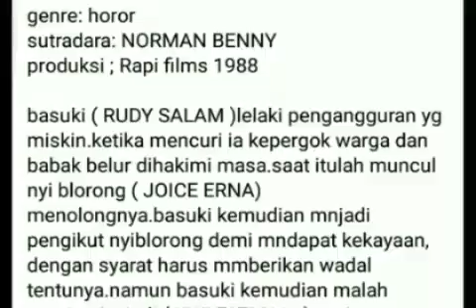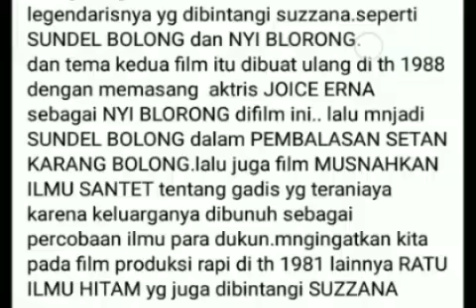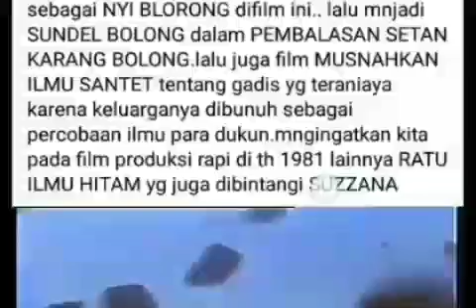sinopsis& cuplikanfilm "KISAH CINTA NYIBLORONG"filmhororbioskopindonesia